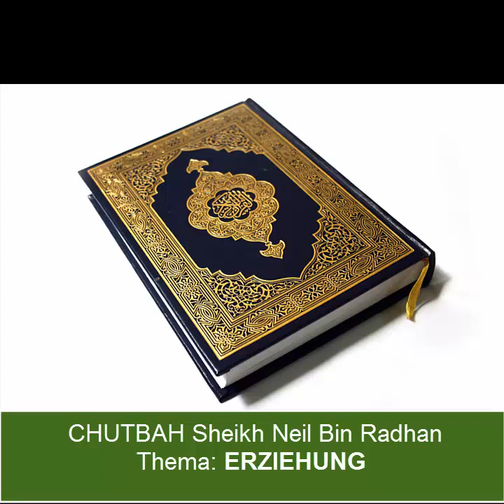Neil bin Radhan - ERZIEHUNG